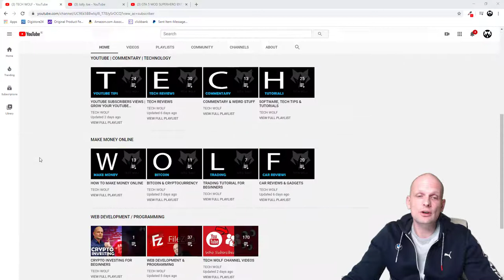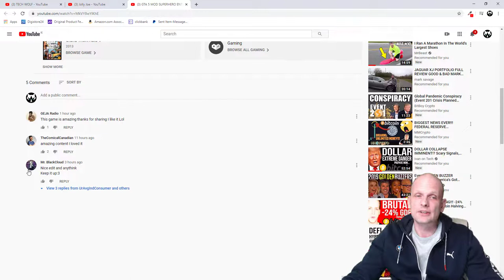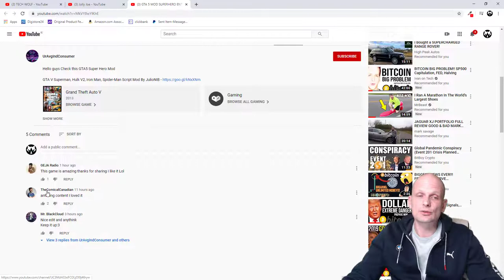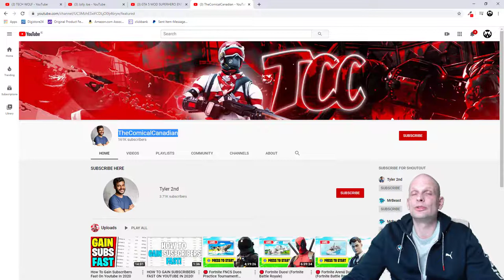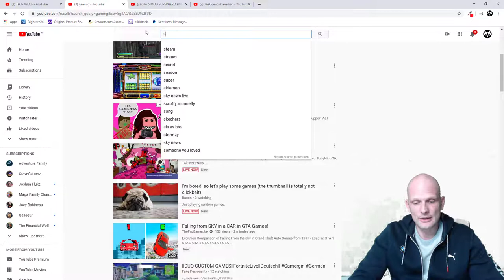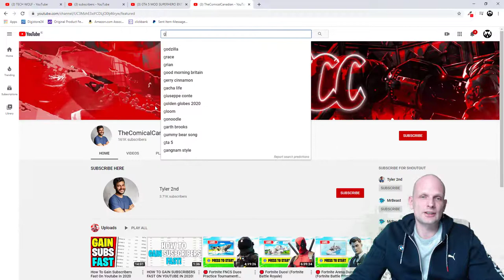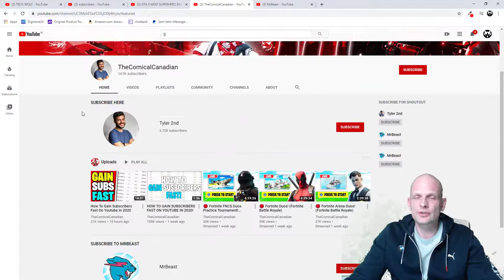YOUTUBE SUBSCRIBERS SCAM (CHANNEL WARNING)